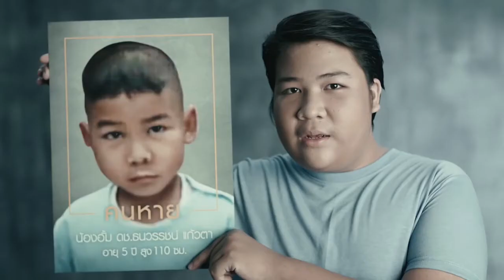ADFEST 2017 - Lotus Legend - Suthisak Sucharittanonta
Suthisak Sucharittanonta
Chairman and Chief Creative Officer
BBDO Bangkok